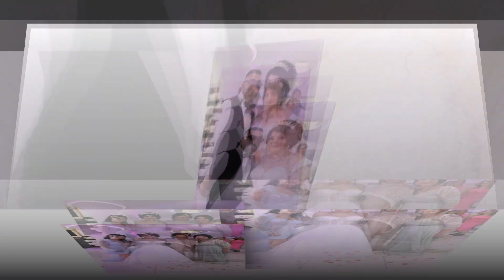SVADBA SEVDA & SALI restoran1 - 26.07.2023 VR BANJA - STUDIO ROMA IVICA 4K LESKOVAC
kamera:Ivica Malicevic
kamera: Osman Malicevic

Ovaj video , vlasništvo je Oficijalnog kanala Studio.Roma 4K IVICA Leskovac  ZABRANJENO je reupload-ovati na svoj licni kanal zbog kršenja autorskih prava, kvarenja slike i zvuka i nepotrebnog gomilanja videa na YouTube-u!